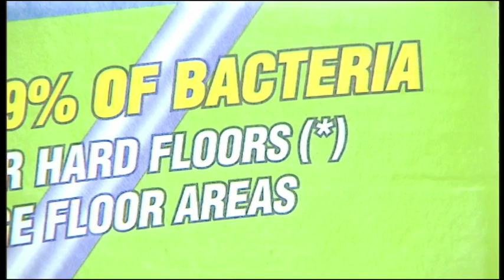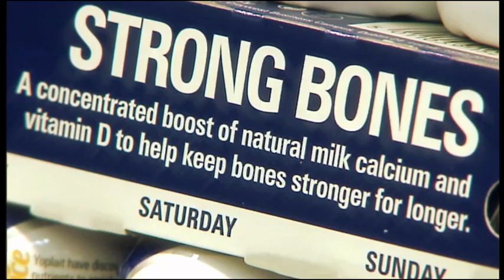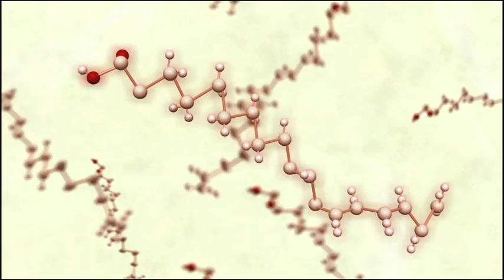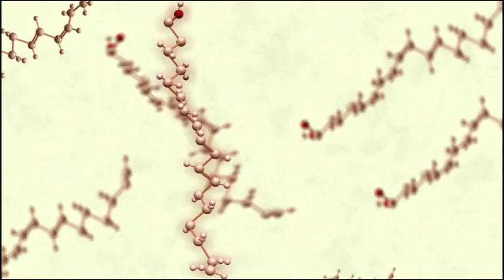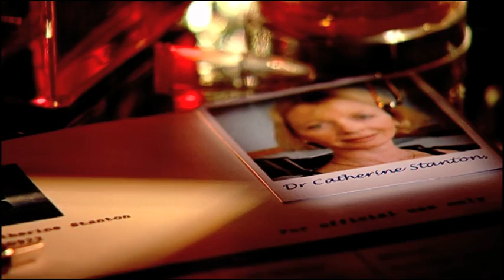The Investigators Series I - Functional Foods Part 1